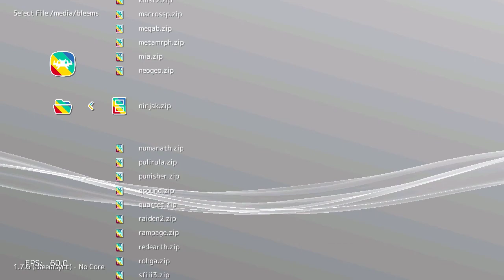NInja Kids (Arcade) on PlayStation Classic